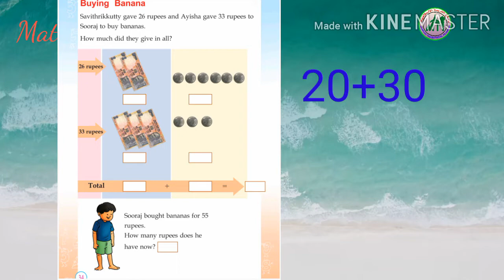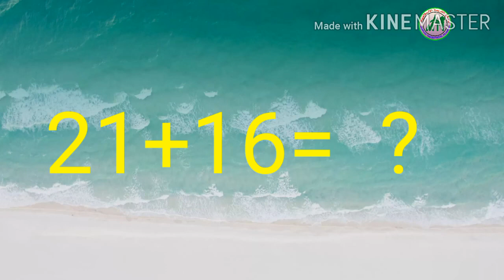II STD/ MATHS/ PART 17/01/10/2020/ MARKAZ ENGLISH SCHOOL /ENGLISH MEDIUM /